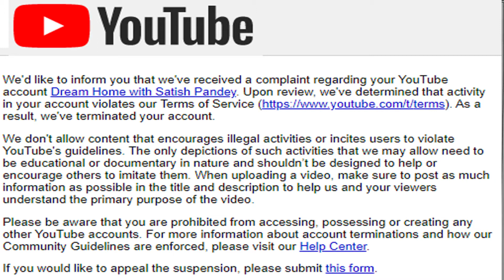20x35 Feet Home Plan || 20x35 South Face Home Plan || 700 sqft Home design || Home plan by UP Design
20x35 Feet Home Plan || 20x35 South Face Home Plan || 700 sqft Home design || Home plan by UP Design

हेलो फ्रेंड्स मेरा  एक यूट्यूब का चैनल था Dream Home with Satish Pandey जो की यूट्यूब ने ससपेंड कर दिया है  और उस चैनल पर लगभग 1लाख सब्सक्राइबर थे और मेरे 3 साल के मेहनत पर पानी फिर गया तो फ्रेंड्स प्लीज मेरे इस दूसरे चैनल
Hello Friends मेरे पास जो भी थोड़ा बहुत जानकारी है वह मैं आप लोगों के साथ शेयर कर रहा हूँ और यह उम्मीद करता हूँ  की आप लोग इसे जरूर पसंद करेंगे ,
House plan,
house drawing,
east facing house plan,
house plan according to vastu,
vastu sastra,
stair according to vastu,
kitchen according to vastu,
20 By 35 House Plan,
20x35 modern home plan,
20x35 latest home design,
20x35 indian style home,
20x35 3bhk house,
20x35 ghar ka naksha,
20x35 makan ka naksha,
20x35 Modern home,
20 x 35 ghar ka naksha,
20x35 vastu ke anusar,
Dream home with satish pandey,
20x35 according to vastu,
20x35 south face home plan,
20x35 east face home,
20x35 north face,
20x35 unik home design,
20x35 modern home design,
20x35 latest home plan,
2BHK house plan,
Small House Plan,
20X35 house design,
20 by 50 house plan,
20 by 50 ka ghar ka naksha,
20 by 50 house map,
20x40 house map,
20x60 house design,
मकान का नक्शा,
वास्तु शास्त्र के अनुसार घर का नक्शा,
House plan,
house drawing,
vastu sastra,
puja room according to vastu,
20 By 35 House Plan,
2BHK house plan,
Small House Plan,
20x35 house design,
20X35 house plan ,
20 by 35 ka ghar ka naksha ,
20 by 35 house map मकान का नक्शा ,
 20X35 house design,
 20X35 Ghar Ka Naksha,
 20X35 House Plan,
 20X35 House Map,
 20 By 35 House Plan,
 2BHK house plan,
 Small House Plan,
 20X35 house design,
 20 by 35 house plan,
 20 by 35 ka ghar ka naksha,
 20 by 35 house map,
 20x35 house map,
 House plan house drawing ,
 house plan,ghar,
 house design,
 flat design,
 small house,
 20 x 35 HOUSE DESIGN PLAN,
 20X35 SMALL HOUSE PLAN,
 20X35 GHAR KA NAKSHA,
 2 BHK HOUSE PLANS,
 1135 SQFT HOUSE PLANS,
 3D HOUSE PLANS,
 INTERIOR DESIGN,
 20 x 35 HOUSE DESIGN PLAN,
 20X35 SMALL HOUSE PLAN,
 20X35 GHAR KA NAKSHA,
20 x 50 SMALL HOUSE DESIGN,
20 X 50 GHAR KA NAKSHA,
 1350 SQFT HOUSE PLAN,
 20 by 35 home design,
20 by 50 home design,
 20x50 house plan,
 20 by 35 house plans free,
 20x35 unik home design,
 20 by 60 house plan,
 20*50 house plan,
 20*20 small home design,
 20 by 40 house design,
 20*60 feet house plan,
 20*50 house design,
 new home 35 by 20 design,
 135 ft house plan,
 20 by 50 sq ft house plans indian style,
 20 by 50 sq ft house design,
 20 by 35 3d house plan,
 20 by 60 ghar ka naksha,
 small home design,
 20 by 35 home design,
 20 by 50 free house,
 20x20 house plan,
20*38 house plan,
3 floor house design in india,
simple modern house design,
3d home design,